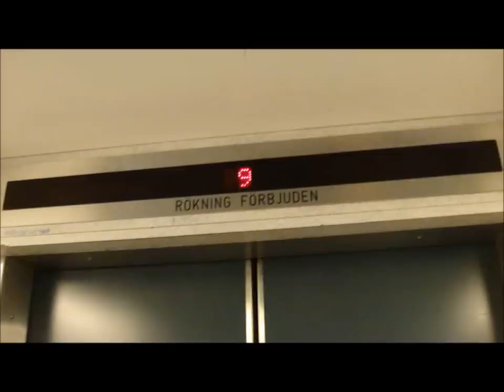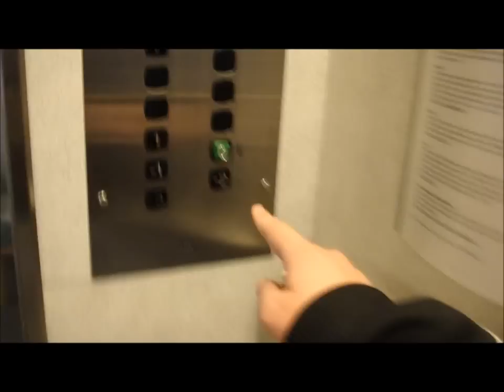Fast KONE Elevator @ DN-Skrapan, Stockholm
In this building there´s a set of 6 KONE Elevators. 5 wich are the same model as i ride in. and 1 with only a single speed door, to the left of the others. that one also hav eanother single speed door to the backside. DN is an swedish newspaper. I tested the BENO and PostTower style with an intro similar to theirs, just to test if i can use it in the future, and i also wanted to include the picture of DN-Skrapan in the beginning, and cutted out a part of the beginning.